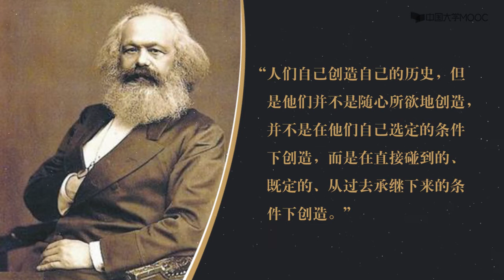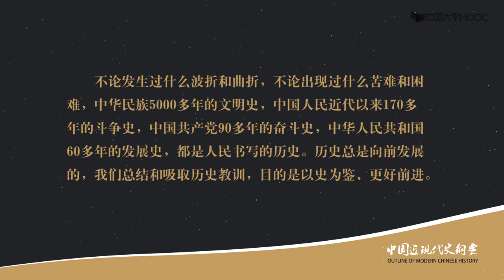11 3 1 如何正确认识改革开放前后两个历史时期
播放列表名称：中国近现代史纲要
0 绪论

0.1 中国近现代史纲要课程的性质、功能和任务

0.2 如何认识历史的主流和本质

0.3 中国近现代史的主题和主线

0.4 中国近现代史的历史分期和“纲要”的基本框架

0.5 学习“中国近现代史纲要”的方法

0.6 自学PPT

0.7 教学大纲（供教师参考）

单元作业（同伴互评）

单元测试

1 上编  从鸦片战争到五四运动前夜（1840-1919）

上编综述 风云变幻的八十年

1.1 鸦片战争前的中国和世界

1.2 中国半殖民地半封建社会的形成

1.3 近代中国的主要矛盾和历史任务

1.4 自学PPT

1.5 教学大纲（供教师参考）

单元测试

2 第一章  反对外国侵略的斗争

2.1 导学

2.2 资本-帝国主义对中国的武装侵略

2.3 不平等条约体系及后果

2.4 中国人民反抗外来侵略的斗争历程

2.5 反对外来侵略战争失败的原因

2.6 民族意识的觉醒

2.7 自学PPT

2.8 教学大纲（供教师参考）

单元测试

3 第二章  对国家出路的早期探索

3.1 导学

3.2 从《天朝田亩制度》到《资政新篇》

3.3 洋务派的求强求富

3.4 早期改良主义知识分子思想主张

3.5 昙花一现的百日维新

3.6 戊戌维新运动失败的原因与教训

3.7 自学PPT

3.8 教学大纲（供教师参考）

单元测试

4 第三章 辛亥革命与君主专制制度的终结

4.1 导学

4.2 从兴中会到同盟会

4.3 20世纪初民主革命思想的宣传

4.4 孙中山三民主义

4.5 武昌起义与中华民国的建立

4.6 辛亥革命失败的原因和教训

4.7 自学PPT

4.8 教学大纲（供教师参考）

单元测试

5 中编  从五四运动到新中国成立（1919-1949）

综述  翻天覆地的三十年

5.1 中国新民主主义革命的时代与国际环境

5.2 “三座大山”：中国新民主主义革命的对象

5.3 两个中国之命运：中国新民主主义革命的历史走向

5.4 自学PPT

5.5 教学大纲（供教师参考）

单元测试

6 第四章 开天辟地的大事变

6.1 导学

6.2 狂飙突进的新文化运动

6.3 五四运动：新民主主义革命的开端

6.4 十月革命与马克思主义在中国的传播

6.5 开天辟地的大事变：中国共产党的成立

6.6 中国革命新局面的出现

6.7 自学PPT

6.8 教学大纲（供教师参考）

单元测试

7 第五章  中国革命的新道路

7.1 导学

7.2 国民党一党专政的独裁统治

7.3 中国革命的战略转折

7.4 星星之火，可以燎原：工农武装割据的新局面

7.5 遵义会议——中国革命的历史性转折

7.6 对农村包围城市、武装夺取政权革命道路的理论总结

7.7 自学PPT

7.8 教学大纲（供教师参考）

单元测试

8 第六章 中华民族的抗日战争

8.1 导学

8.2 日本帝国主义侵华政策的演变

8.3 日本帝国主义的侵华暴行

8.4 抗日战争胜利的原因

8.5 中国抗战在世界反法西斯战争中的地位

8.6 抗战胜利的伟大意义

8.7 自学PPT

8.8 教学大纲（供教师参考）

单元测试

9 第七章  为新中国而奋斗

9.1 导学

9.2 重庆谈判和政治协商会议

9.3 “第三条道路”的主张及其幻灭

9.4 人民解放战争的胜利发展

9.5 人民政协的建立和《共同纲领》的制定

9.6 中国革命胜利原因和基本经验

9.7 自学PPT

9.8 教学大纲（供教师参考）

单元测试

10 下编  从新中国成立到社会主义现代建设新时期（1949-至今）

综述  辉煌的历史进程

10.1 中华人民共和国的成立的意义

10.2 如何认识新民主主义社会

10.3 如何正确认识改革开放前后两个历史时期

10.4 中国特色社会主义是怎样开创和发展的

10.5 中国特色社会主义进入新时代

10.6 自学PPT

10.7 教学大纲（供教师参考）

单元测试

11 第八章  社会主义基本制度在中国的确立

11.1 导学

11.2 过渡时期总路线的提出

11.3 中国工业化的发展道路和战略

11.4 对个体农业和手工业的社会主义改造

11.5 对资本主义工商业的社会主义改造

11.6 中国社会主义改造的特点和遗留问题

11.7 自学PPT

11.8 教学大纲（供教师参考）

单元测试

12 第九章  社会主义建设在探索中曲折发展

12.1 导学

12.2 全面建设社会主义的良好开局

12.3 探索中的严重曲折及教训

12.4 社会主义建设的巨大成就

12.5 国际地位的提高与国际环境的改善

12.6 探索中形成的建设社会主义的若干重要原则

12.7 自学PPT

12.8 教学大纲（供教师参考）

单元测试

13 第十章 中国特色社会主义的开创和接续发展

13.1 导学

13.2 历史性的转折和拨乱反正任务的完成

13.3 改革开放的全面展开与深入推进

13.4 南方讲话和改革开放新的历史性突破

13.5 全面建设小康社会战略目标的确定与实施

13.6 改革开放和现代化建设的巨大进展

13.7 自学PPT

13.8 教学大纲（供教师参考）

单元测试

14 第十一章 中国特色社会主义进入新时代

14.1 导学

14.2 “两个一百年”奋斗目标的确立

14.3 实现民族复兴中国梦的战略部署

14.4 极不平凡的五年与历史性的变革

14.5 在新时代坚持和发展中国特色社会主义

14.6 齐心协力走向中华民族伟大复兴的光明前景

14.7 自学PPT

14.8 教学大纲（供教师参考）